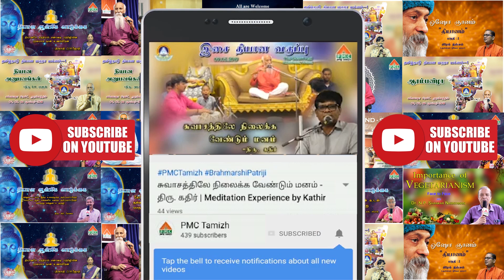Our awareness should be active all the times | Kanagasabapathi